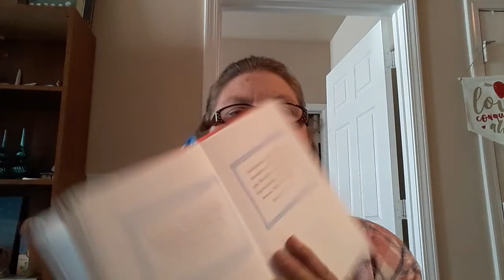Our Daily Devotion Mercies